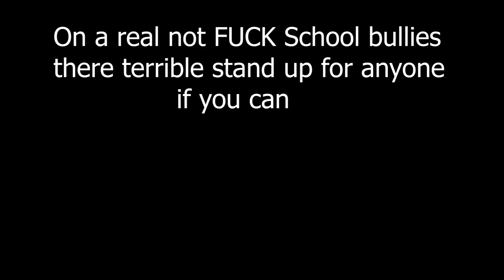So I Binged RWBY Volume 1 In 2024 FOR THE FIRST TIME